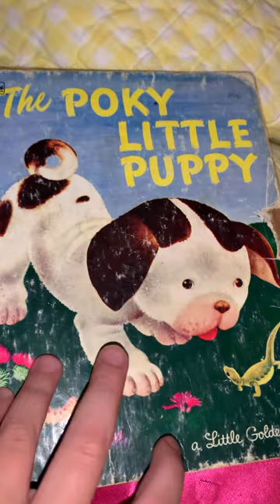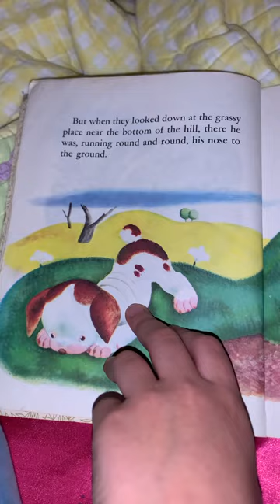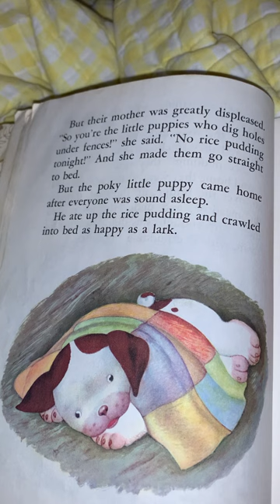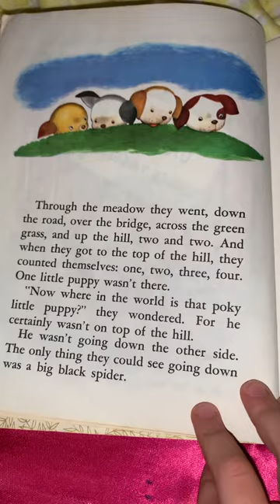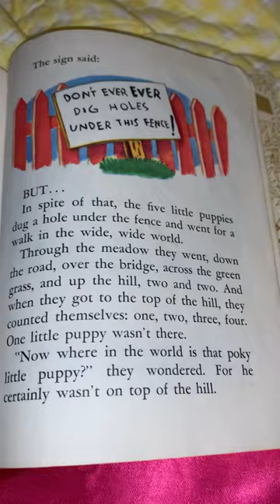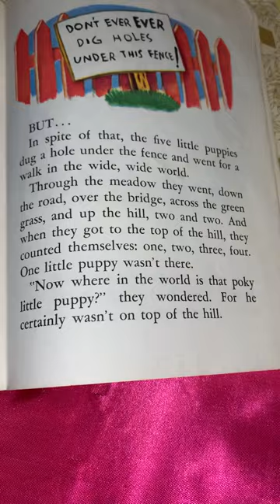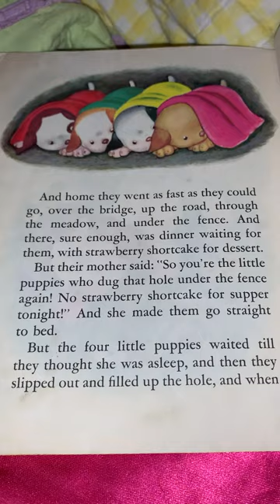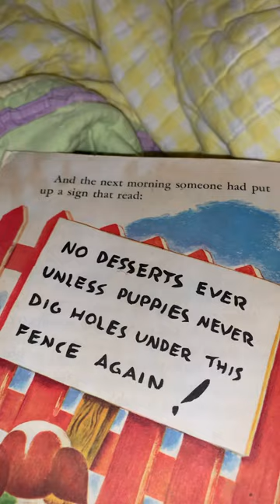The Poky Little Puppy by Janette Sebring Lowrey